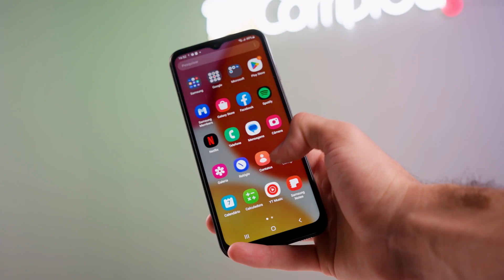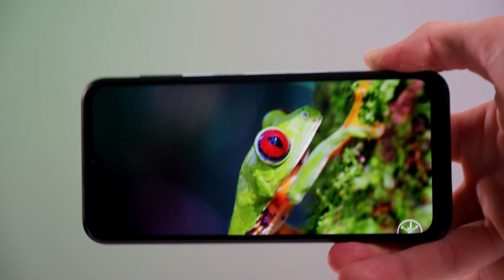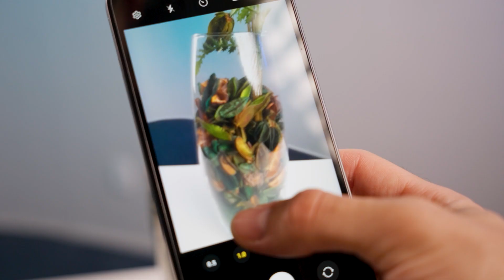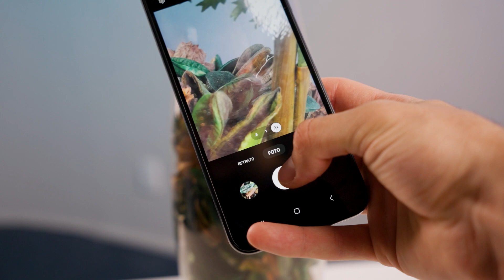SAMSUNG GALAXY A14 4G - REVIEW RÁPIDO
O Samsung Galaxy A14 4G já está disponível na 123Comprou e nesse vídeo trouxemos um pouco dele e analisamos todas as configurações, especificações, as câmeras e trazemos aqui se ele é a melhor opção de smartphone nessa faixa de preço para você.

Capítulos

00:00 - Intro
01:00 - Unboxing
02:16 - Design
02:41 - Tela
03:13 - Specs
04:27 - Câmeras
05:33 - Teste de Câmeras
06:32 - Bateria
07:32 - Considerações